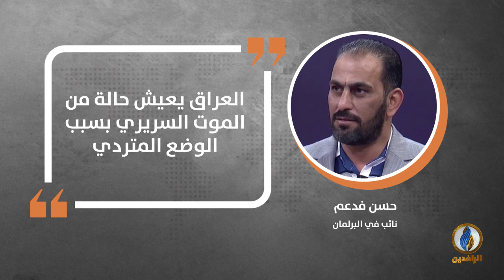في دقيقة .. أبرز التصريحات الصحفية ليوم الاثنين